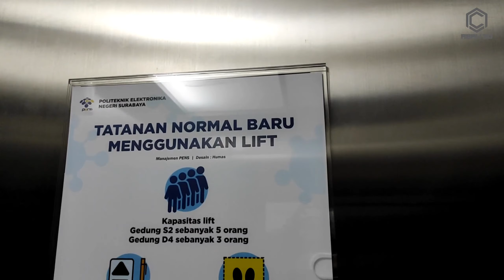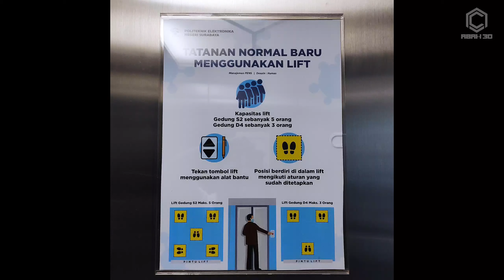Cara Pasang Akrilik Display Poster di Lift Tanpa Bor | Bang Hamdan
Jika ada pertanyaan seputar printer 3d, laser cutting dan cnc silahkan ketik aja di kolom komentar.